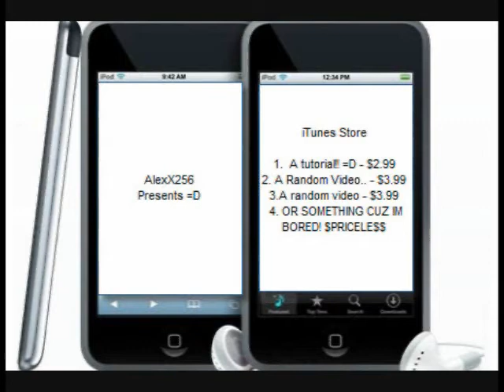random funny moment at total drama island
Lol they are all dancing.. I just used one recording.. Then i copied that and then pasted it and then reversed it.. Same goes for the song
 The song is pump up the jam. I reversed it... You can tell when i reversed it.. Now when you tell where i reversed it, that's where the CLIP is reversed :D